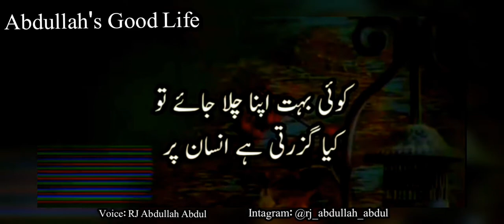Khuda Aur Muhabbat | Season 3 | EP-18 | Crying Poetry | Feroz Khan I RJ Abdullah Abdul | Geo Tv